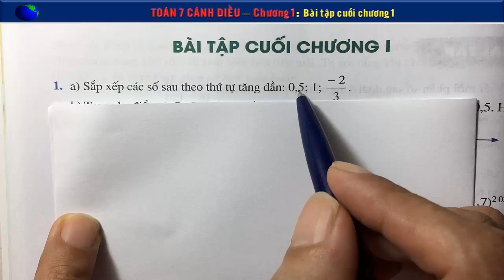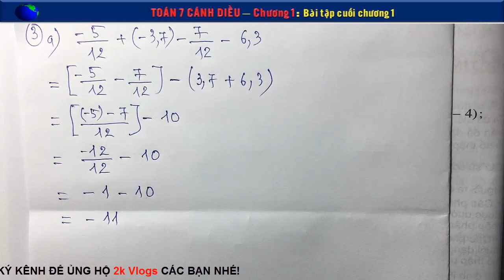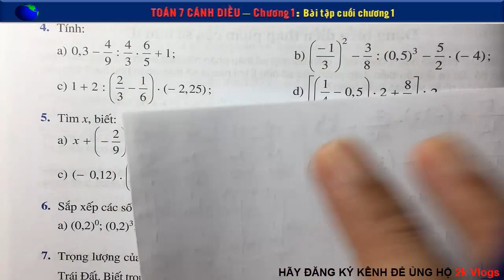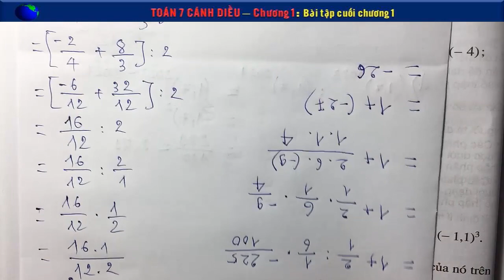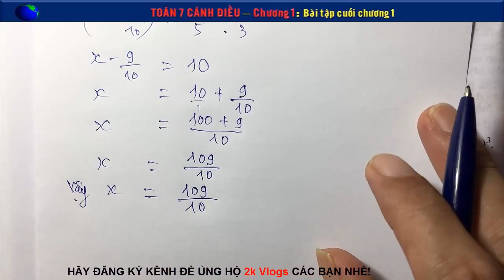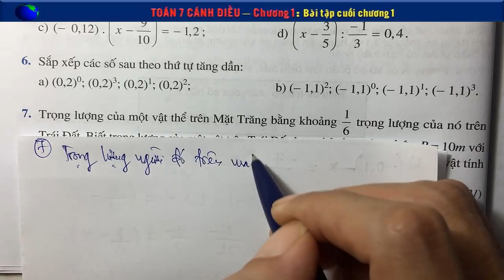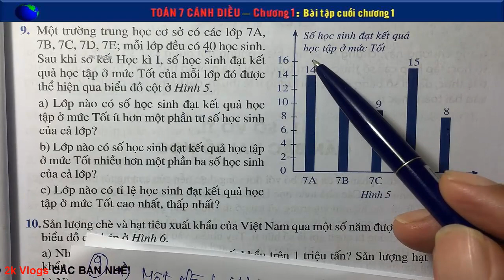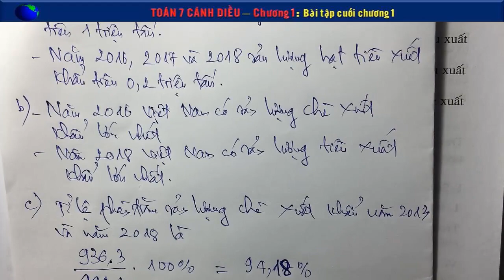Toán 7 cánh diều chương 1- Bài tập cuối chương 1 - Trang 30,31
👇 Xem nhiều hơn các video của 2k Vlogs 🌴